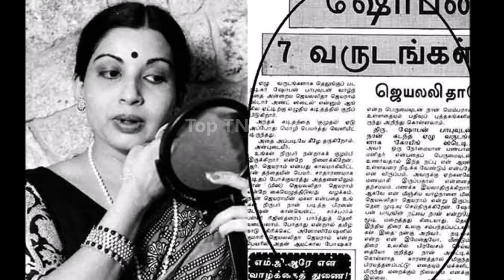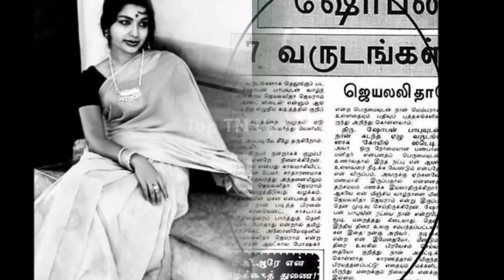🔴சோபன் பாபுவின் உண்மையான மனைவி பற்றி சற்றுமுன் ஆதாரத்துடன் வெளியான உண்மை